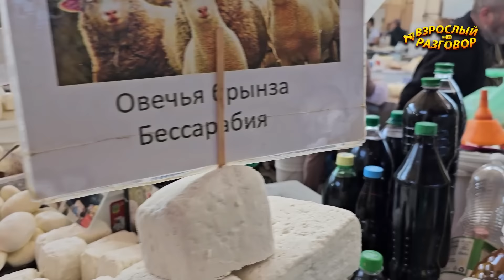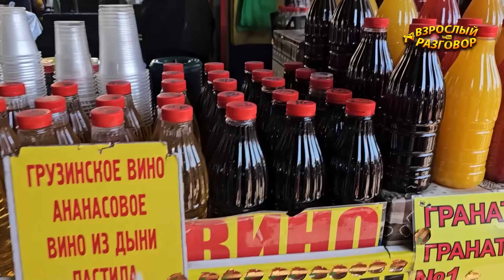⚓ На Привозе не протолкнуться! 🎥 Обзор перед Пасхой 04.05.2024 🍓 Одесса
Смотрите новое видео на YouTube канале Взрослый разговор: ⚓ На Привозе не протолкнуться! 🎥 Обзор перед Пасхой 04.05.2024 🍓 Одесса

Контакты из видео:
Молодая баранина Одесса: